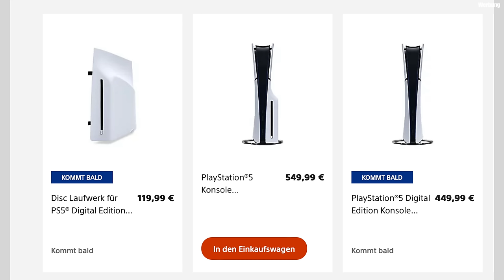PS5 Slim ist da! Warum du vielleicht NICHT auf die neue PS5 umsteigen solltest! 🤯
Heute schauen wir uns die PS5 Slim im vergleich zur ersten PS5 als auch zur der zwischen Version der PS5 und klären die Frage musst du jetzt umsteigen? Oder Lohnt sich die PS5 Slim überhaupt?